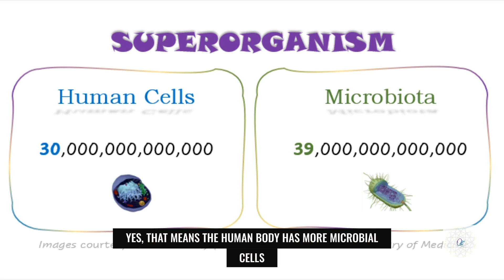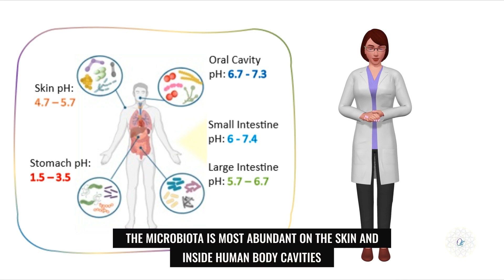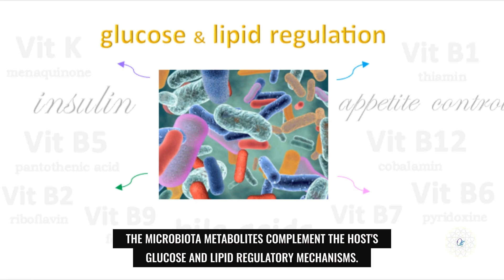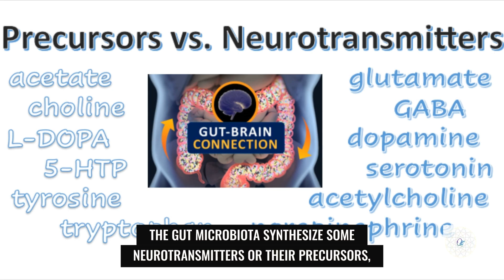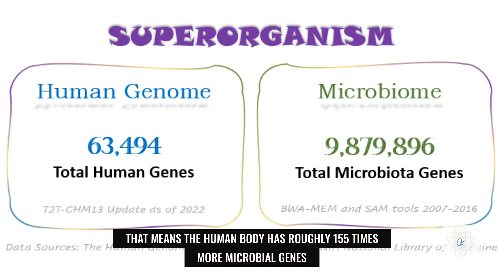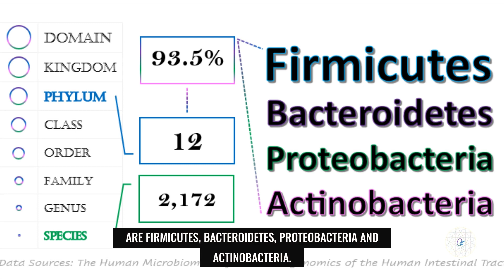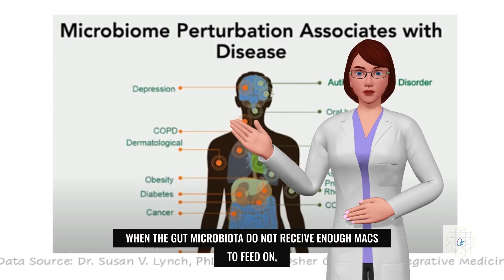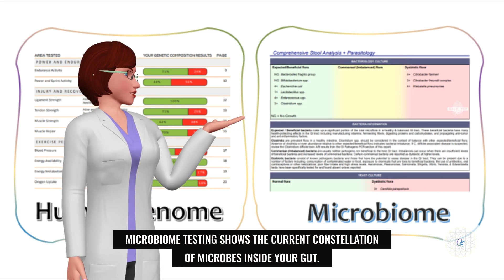The Human Microbiome. Do You Know What It Is and How It Affects You?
Most people have never heard of the Human Microbiota and Microbiome. Yet, it is a very important part of every human being. Our modern scientific community has just begun to define and explore its role in human health and disease formation. This is an introductory video with an easy-to-follow, easy-to-understand approach for everyone.